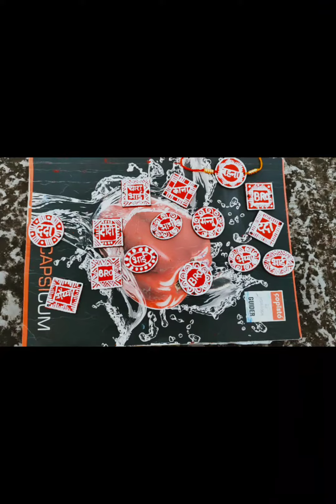handmade Aipan rakhi